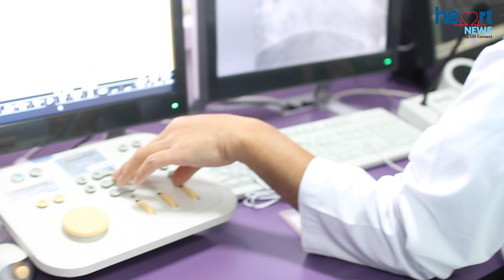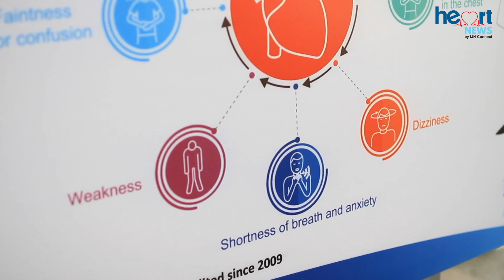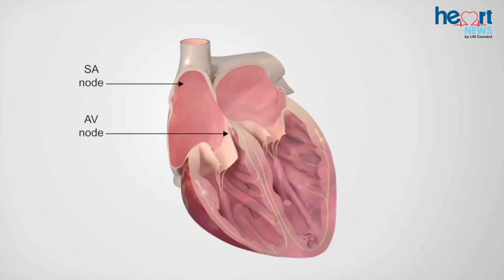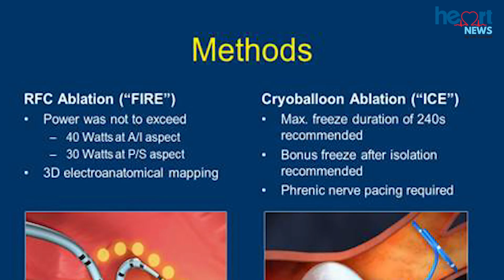IJN FIRST IN THE REGION PROVIDING TREATMENT THERAPHY FOR ABNORMAL HEART RHYTHM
IJN FIRST IN THE REGION PROVIDING TREATMENT THERAPHY FOR ABNORMAL HEART RHYTHM THROUGH WATCHMAN DEVICE PROCEDURE
Atrial Fibrillation (AF) is a medical term used to describe an abnormal heart rhythm which is when your heart is beating too fast, too slow, or with an irregular pattern
In AF cases, the heart upper chambers (atria) doesn’t have regular rhythm which causes heart to overwork and become enlarged, ineffective, weak & unable to pump sufficient blood to the body. Current Practice Guidelines for AF indicate that 15 – 20% of all strokes occur in patients with AF. The rate of embolic stroke among patients with AF averages 5% per year, which is 2 to 7 times the rate for people without AF and it is the most common rhythm disorder affecting over 5 million people worldwide.
Let us find out more about AF by following the report by Mariam